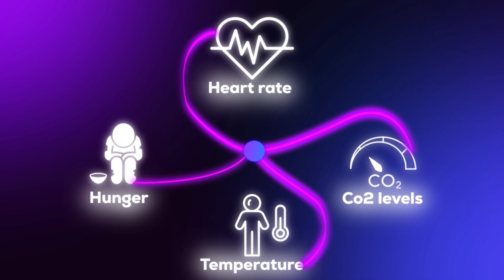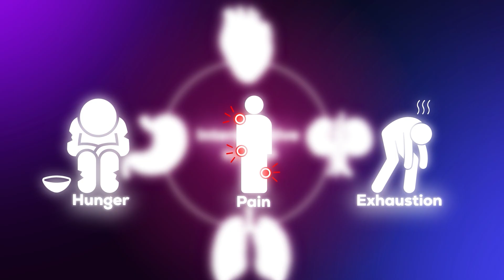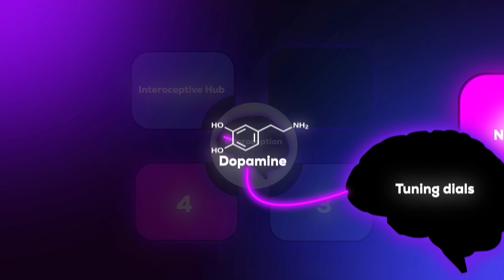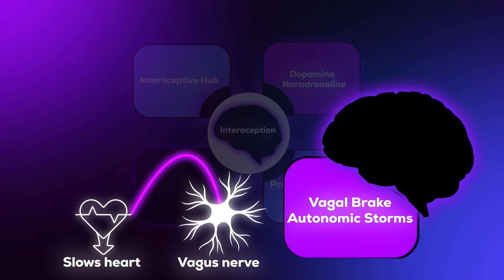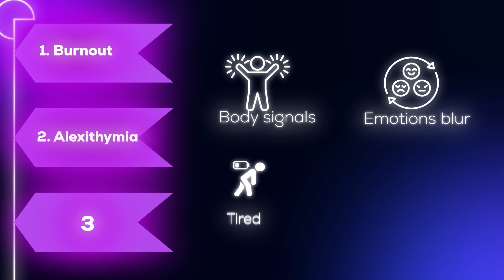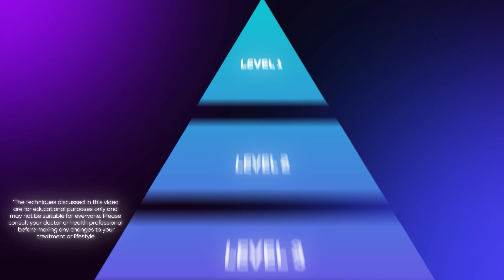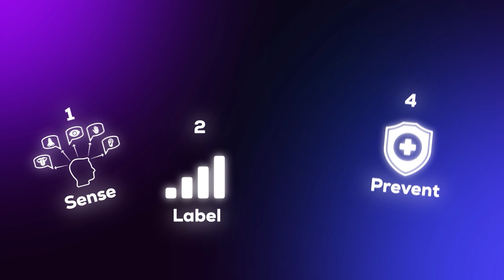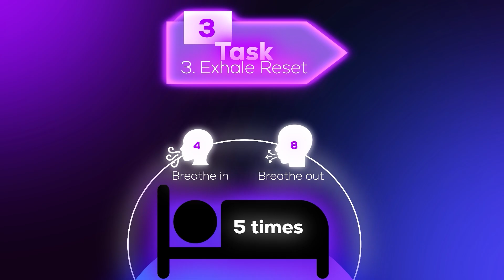ADHD Burnout & Autistic Meltdowns: The Hidden Brain Circuit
This video explains how interoceptive blindness — the brain’s inability to read internal body signals — fuels burnout, meltdowns, and emotional dysregulation in ADHD and Autism Spectrum Disorder (ASD), and what you can do to recalibrate it.

Dr Sanil Rege, consultant psychiatrist and educator, takes you through the neuroscience of interoception, why some brains miss the “low battery” warning until it’s too late, and evidence-based strategies to repair your body’s internal dashboard.

⏱ Chapters:
0:00 – Introduction: The hidden brain glitch in ADHD & ASD
0:55 – What is interoceptive blindness?
1:26 – Real-life examples: ADHD burnout & ASD meltdowns
2:03 – How the interoceptive loop normally works
3:01 – The neurobiology of interoception: Insula & ACC
3:32 – Dopamine, noradrenaline, and prediction errors
3:59 – Predictive coding, free energy, and noisy brain signals
5:08 – Clinical consequences: Burnout, alexithymia, shutdowns
5:58 – Four-level framework to fix the gauge
6:51 – Pharmacological approaches & somatic tools
7:49 – Macro-prevention strategies: pacing, sleep, inflammation
8:45 – Three simple self-tests to tune your internal signals

📌 Key learning points for clinicians and patients:

Mechanism: Interoception integrates bodily signals (heart rate, hunger, temperature) via the insula and anterior cingulate cortex to guide self-regulation.

ADHD & ASD Impact: These regions can be underactive or hyperactive, distorting or blocking fatigue, thirst, and pain signals.

Neurotransmitter Role: Dopamine tunes salience detection; noradrenaline regulates arousal. Weak phasic dopamine blunts small internal changes.

Predictive Coding: The brain predicts body states; mismatches create “free energy” and discomfort.

Autonomic Regulation: Low vagal tone and amygdala overdrive lead to fight/flight/freeze and sensory hypersensitivity.

Clinical Outcomes: Missed micro-fatigue leads to burnout, ME/CFS vulnerability, emotional blurring (alexithymia), and sudden shutdowns.

Interventions: Four-level framework — Sense, Label, Regulate, Prevent — with bottom-up body awareness, emotional vocabulary building, pharmacology, somatic techniques, pacing, sleep hygiene, anti-inflammatory strategies, and coaching.

About Dr Sanil Rege:
Dr Sanil Rege is a consultant psychiatrist, educator, and founder of The Academy by Psych Scene, where clinicians learn cutting-edge neuroscience and psychiatry integrated with practical strategies for better patient outcomes.

👋 LET’S CONNECT!